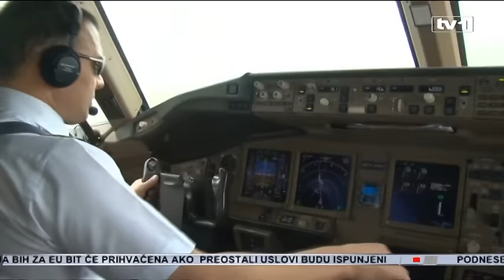Godišnje BiH gubi jer ne kontrolira vazdušni prostor 30 miliona maraka